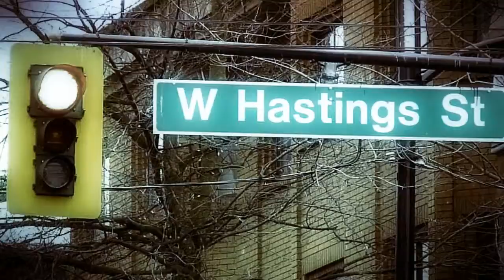Above & Beyond pres OceanLab On A Good Day HDRip 2009 RT